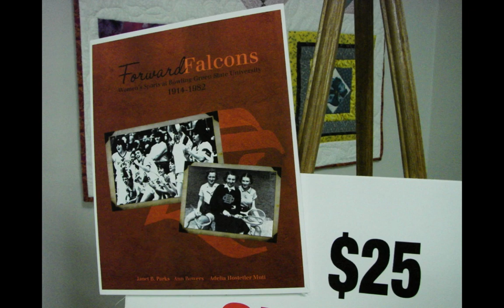"Forward Falcons: Women's Sports at Bowling Green State University 1914-1982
The publication of the book  "Forward Falcons: Women's Sports at Bowling Green State University 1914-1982" was celebrated at a February 5, 2011 dinner at Simpson Park in Bowling Green, OH.  The dinner honored the authors, Janet Parks, Ann Bowers, and Adelia Hostetler Mudi, as well as contributors and supporters of the project.  The book details the history of women's sports at Bowling Green State University from 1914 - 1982.